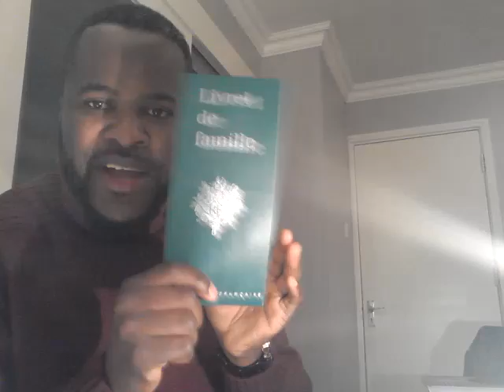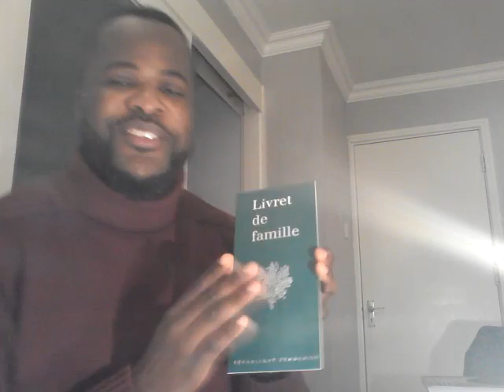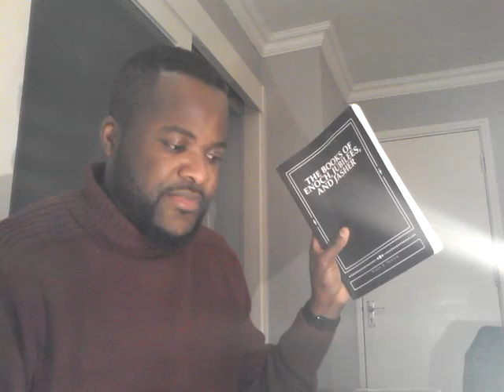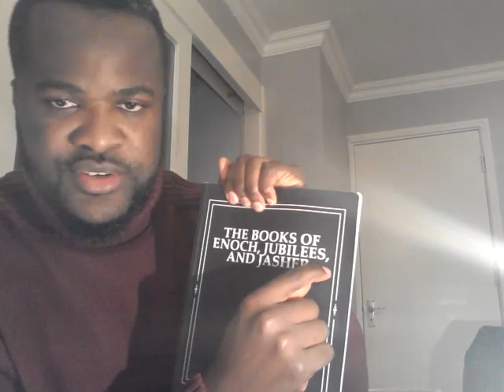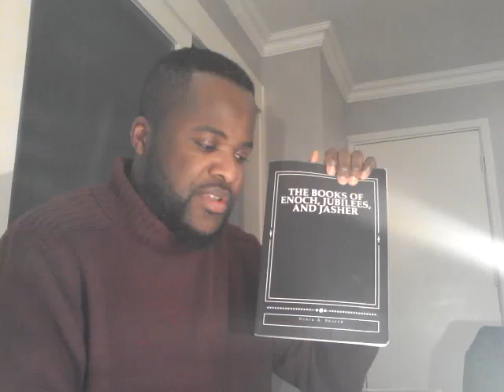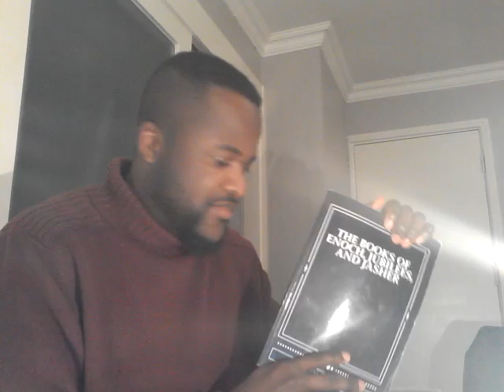La Genese est-elle le premier livre de (sur) Dieu? Qui l'a reellement écrit?